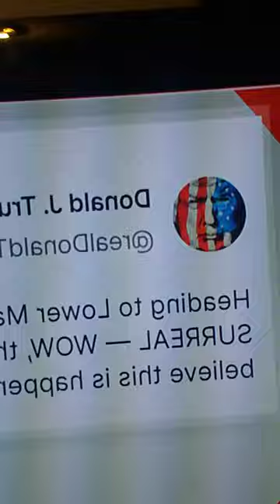Donald. Trump. Special. Report. on. da. story. Daniels. case(1)